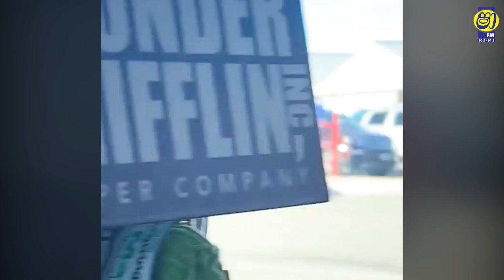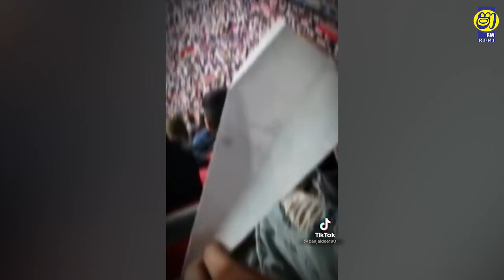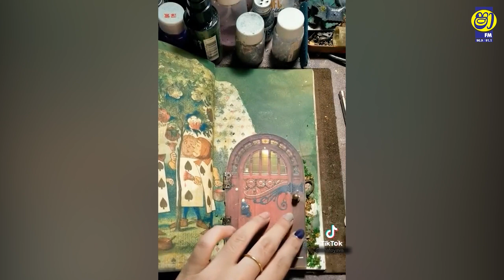ශක බුම් .. | Episode 03 | අන්තිම එක තමයි මරුම .